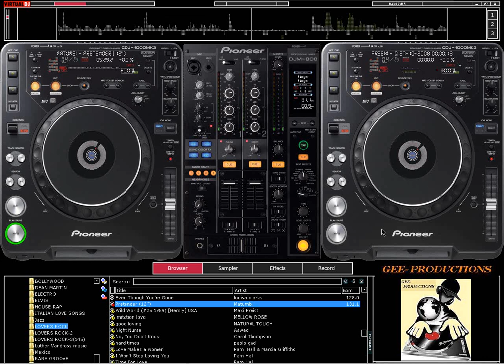MATUMBI-Pretender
LOVERS FOR LOVERS